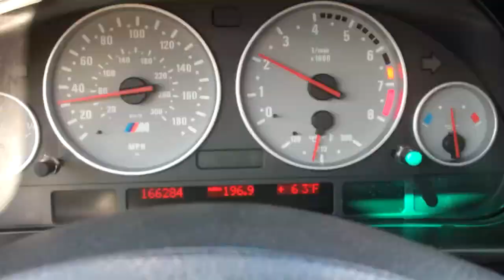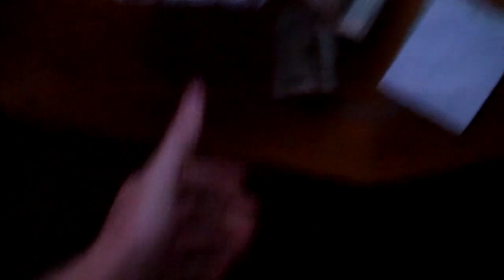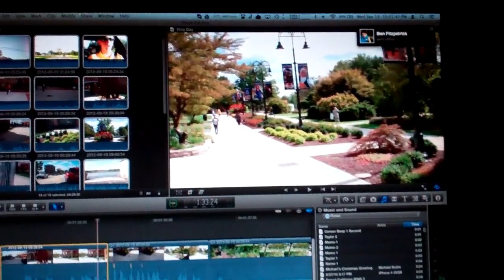Damn Cement Trucks 9/19/12 - Day 647